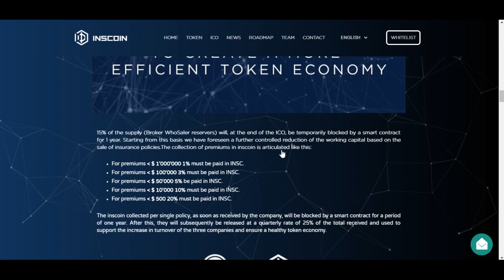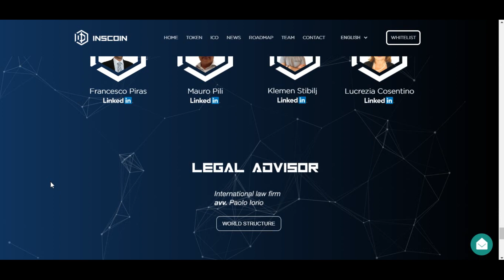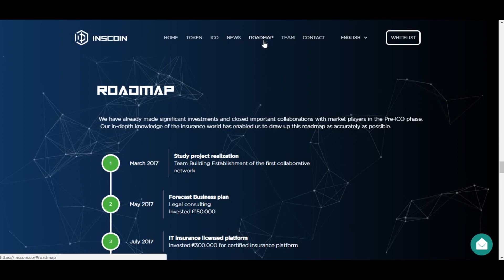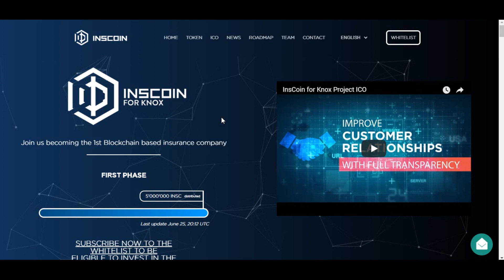Основные преимущества проекта INSCOIN. Часть2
Автор
Bitcointalk Username: pushka